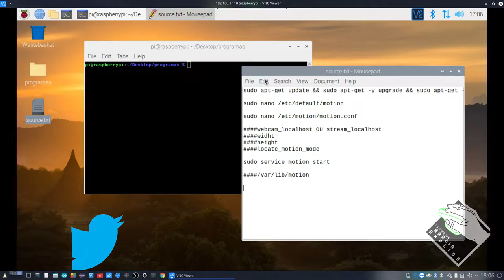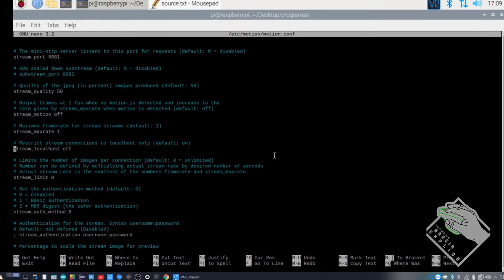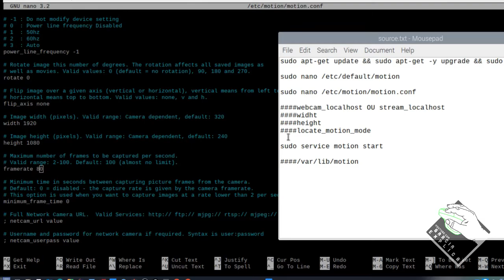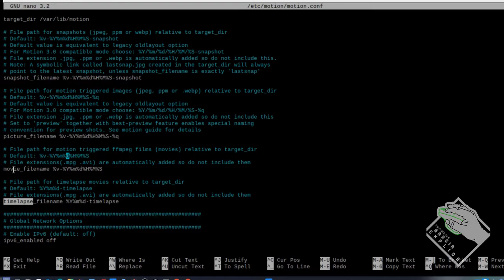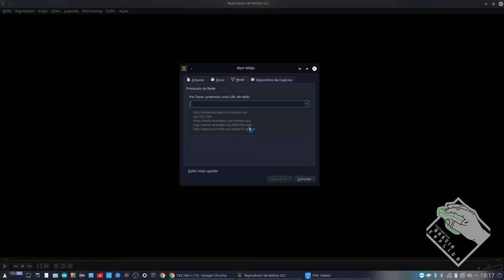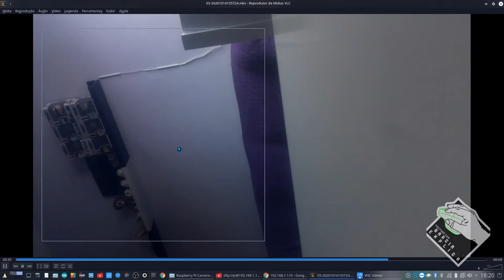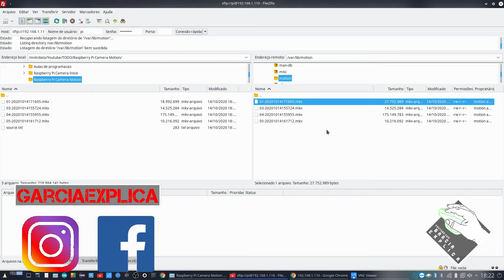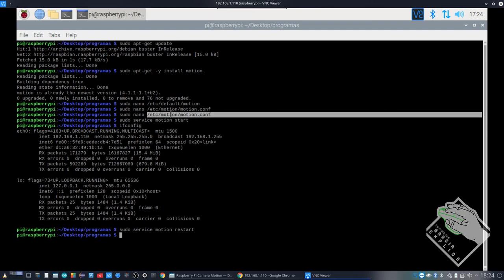Raspberry Pi - Como usar o MOTION para fazer uma Câmera de Vigilância acionada por Movimento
Neste vídeo explico usar o aplicativo MOTION para transformar o seu Raspberry Pi e câmera em uma câmera de vigilância acionada por movimento...

Segue Link's

COMANDOS:

sudo apt-get update && sudo apt-get -y upgrade && sudo apt-get -y install motion
sudo nano /etc/default/motion
sudo nano /etc/motion/motion.conf

webcam_localhost OU stream_localhost
widht
height
locate_motion_mode

sudo service motion start

os vídeos estarão em: /var/lib/motion

CREDITOS:
Para mais info sobre créditos as músicas: